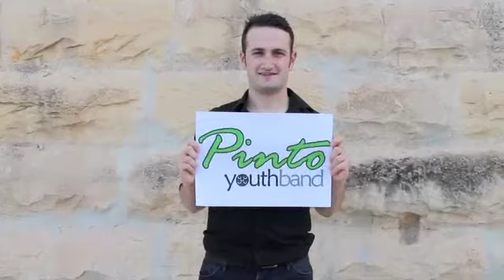Pinto Youth Band - Live in Concert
Pinto Youth Band Live in Concert... fl-1 ta' Dicembru fl-Iskola Primarja ta' San Sebastjan Hal Qormi.